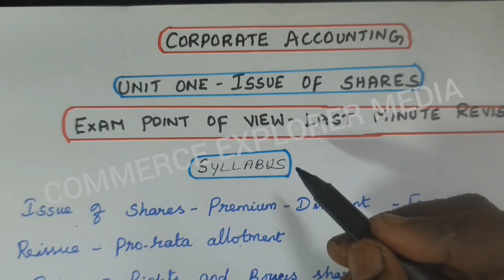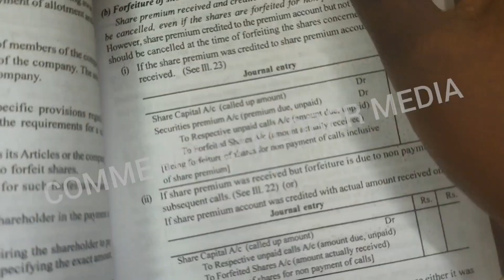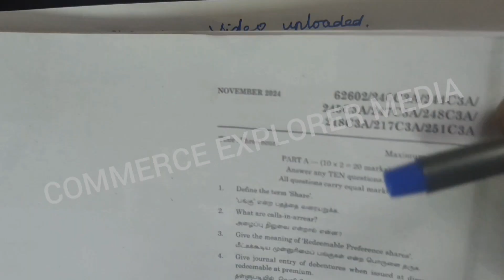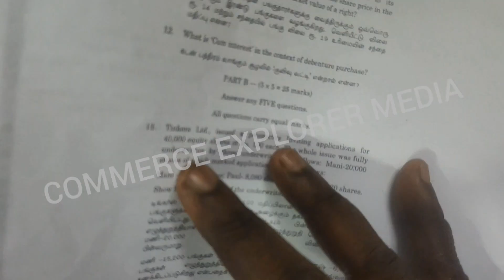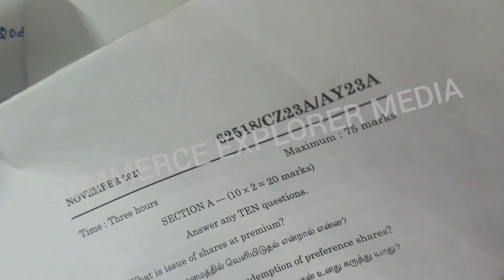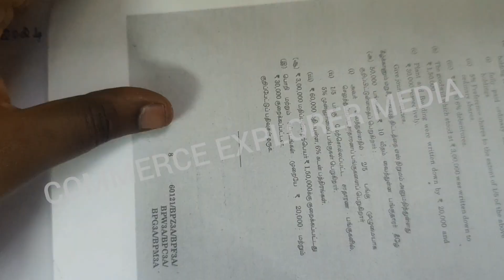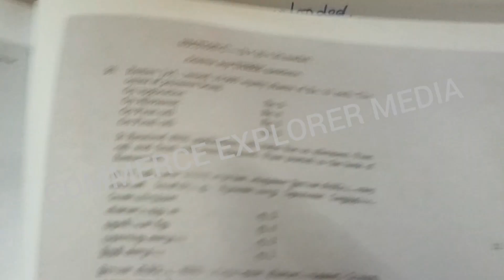Exam tips Corporate accounting - Issue of shares in tamil- Exam point of view - Last minute revision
Issue of Shares in Tamil | Exam Point of View | Last Minute Revision 🔥 | Learn the concept of Issue of Shares easily in Tamil. This video covers important topics, types, and procedures related to the issue of shares — perfect for B.Com, M.Com, and other commerce students preparing for exams. Quick revision made simple and clear in Tamil!"

CORPORATE ACCOUNTING - EXAM POINT OF VIEW

Corporate accounting two marks questions with answer - Part two - University of Madras question bank

EXAM POINT OF VIEW - COST ACCOUNTING

CAPITAL BUDGETING

Income tax Law & Practice 1

INCOME TAX LAW & PRACTICE - II

Advanced Cost Accounting Play list

Issue of Shares in Tamil ( Or) Company Accounts in Tamil